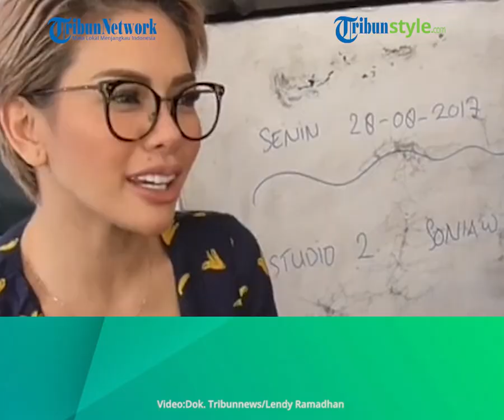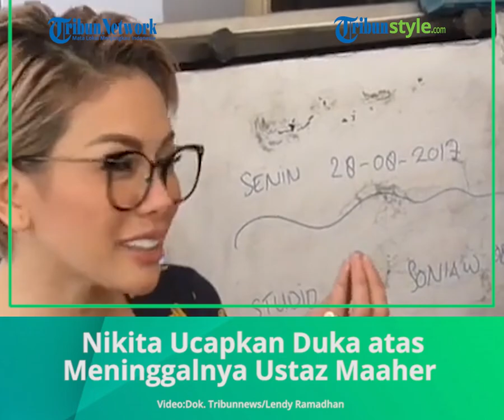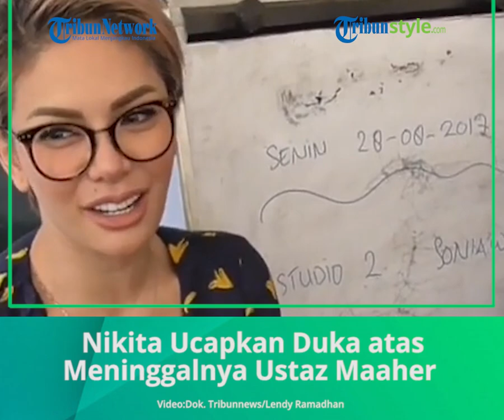Nikita Mirzani Ucapkan Duka atas Meninggalnya Ustaz Maheer At Thuwailibi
TRIBUN-VIDEO.COM  - Maheer At Thuwailibi alias Soni Eranata meninggal dunia didalam penjara Mabes Polri, Jakarta Selatan, Senin (8/2/2021) pukul 19.00 WIB.

Maheer At Thuwailibi yang biasa disapa Ustaz Maaher langsung dibawa ke RS Polri Kramat Jati, Jakarta Timur dan kemudian melakukan persiapan pemakaman.